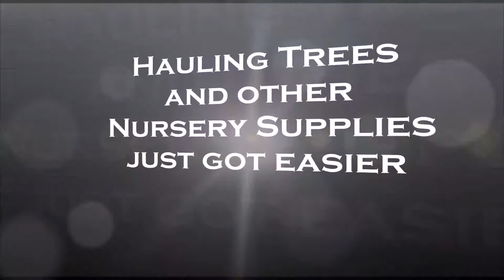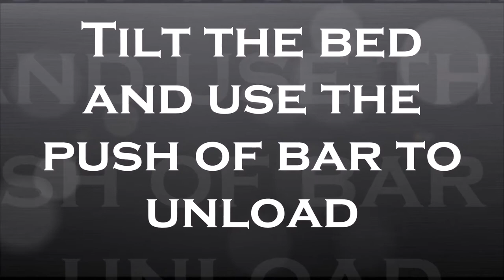Unloading 20 Gallon Potted Trees and Ball and Burlap using the Arborman Haulit Trailer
Loading and unloading trees with the Arborman Haulit Trailer is a breeze.  At the push of a button you can load or unload trees.  The Haulit Trailer is a heavy duty utility trailer with a live floor and a tilt bed.  The chain driven push off mechanism is operated by remote so you can load or unload trees without any hand labor.  The trailer has a 21,000 GVW.